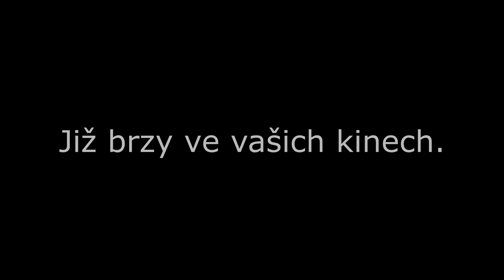Smrt na noční (trailer)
Již brzy ve vašich kinech!